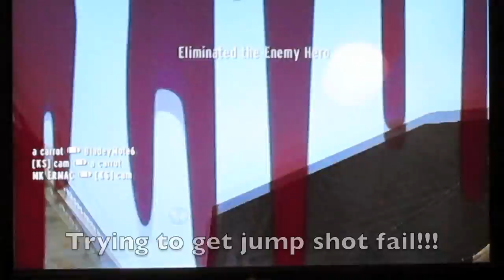Goldeneye Wii Docks Highlights w/ BladeyMote6